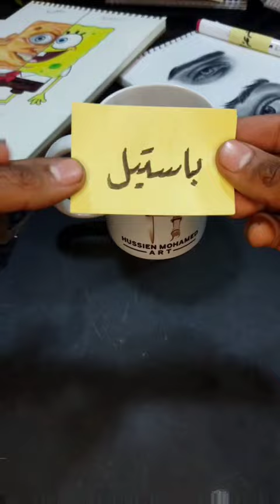رسم لوحة سهلة بالسوفت باستيل